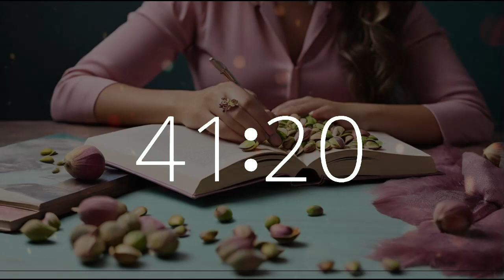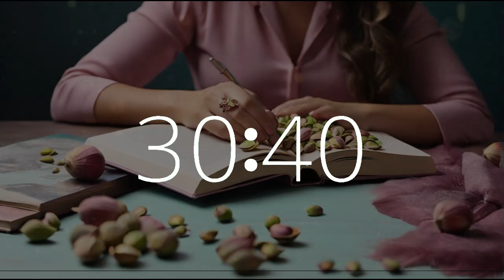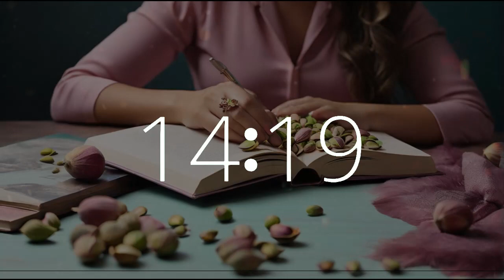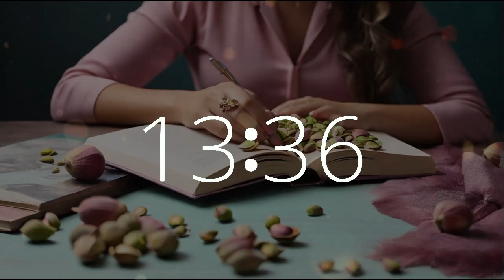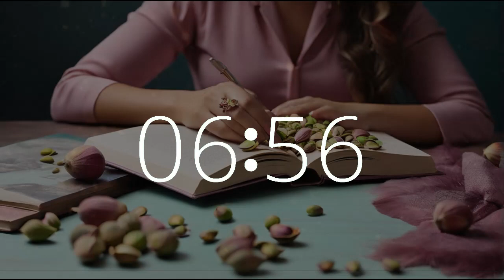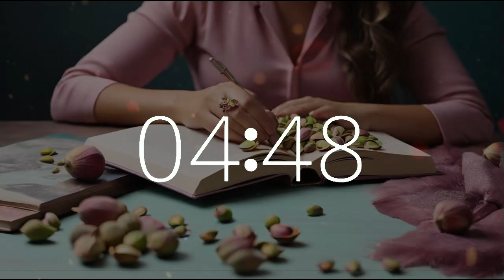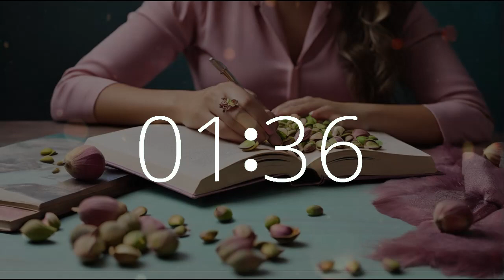1 hour timer (60 minute timer) lofichill musictimers Pistachio Day